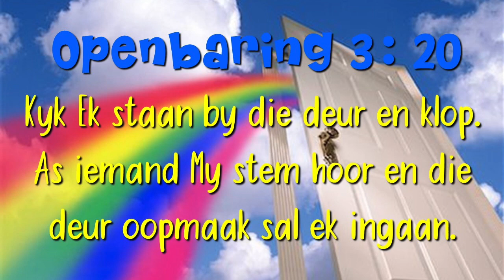Hemel 2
Ahavah Gemeente
Sondae 9:00
Bergvallei Estate